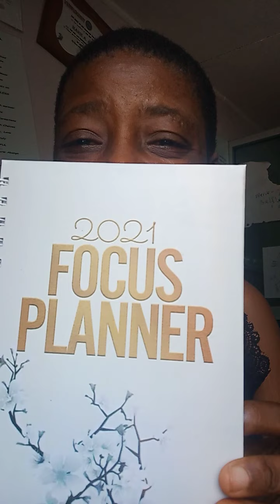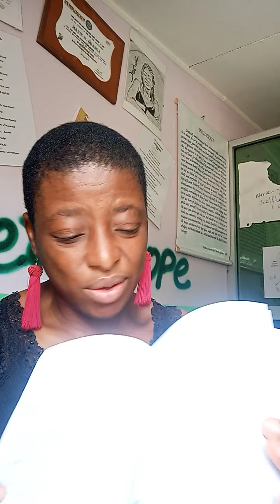Are you Focusing to start and say/do it better this year?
GIME with MAG: Are you Focusing to start and say/do it better this year?

Hello Everyone, Marie Abanga here your psychotherapist, motivational speaker ... specializing in mental health and relational wellness...and some love and healing naturally lol

So; are you focusing to start and say/do it better this year than previously?

My mantra or word for this year is FOCUS and by some universal coincidence I bought a Focus Planner from a friend @LaMarj for this year...I mean I was so excited to find out her planners were called Focus Planners

I remember buying a great self-help booklet in 2018 titled "35 Days of Re-Defining You for Success" by Javnyuy Joybert which I worked on daily to some great aha moments for me.

Such self help books and planners plus workshops if you can add those in, do help you FOCUS for real, and with FOCUS comes CLARITY and so much more

Are you struggling to FOCUS in your life?

Do you need help/professional one to be more sure of process and outcome?

Therapy is a laudable option, do not suffer in silence; reach out and get the help you need.

If in Cameroon  you can get a Focus Planner by calling 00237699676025/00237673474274